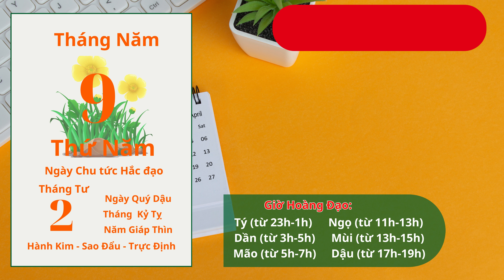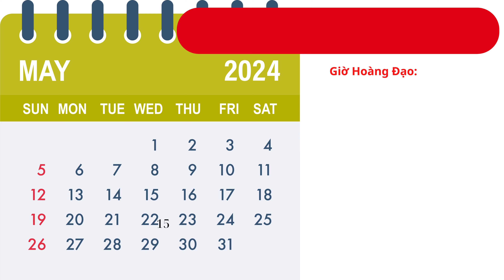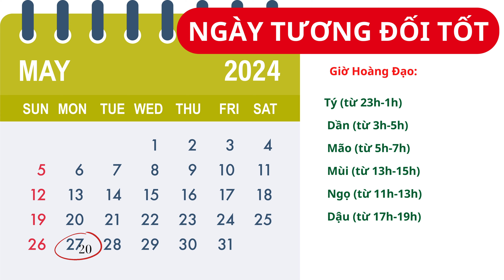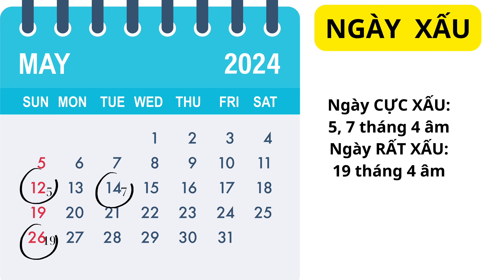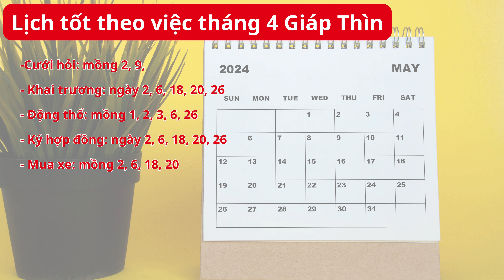NGÀY RẤT TỐT NGÀY CỰC XẤU: Tháng 4 âm lịch 2024 I NGÀY TỐT NGÀY XẤU 2024 I XEM NGÀY TỐT I FNL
FNL xin chào các bạn,

Trong video này, chúng tôi xin chia sẻ với các bạn những ngày tốt, ngày xấu, ngày có thể xuất hành, cưới hỏi, khai trương, chuyển nhà… trong tháng 4 âm lịch,  năm Giáp Thìn 2024.
Tháng 4 âm có 29 ngày, từ ngày mồng 8 tháng5 đến ngày mồng 5 tháng 6 dương lịch; trong đó có 5 ngày rất tốt, 2 ngày tương đối tốt , 2 ngày cực xấu và 1 ngày rất xấu. Chúng ta cùng xem chi tiết.

FNL xin kính chúc các bạn may mắn, vạn sự hanh thông.